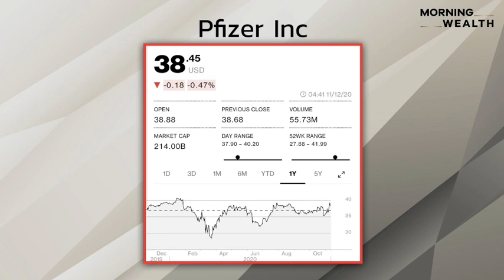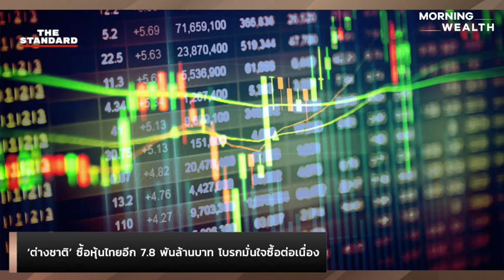ภาพรวมตลาดหุ้นไทย-เทศ | HIGHLIGHT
ตลาดหุ้นสหรัฐฯ (11 พฤศจิกายน 2563) กลับมาปรับตัวเพิ่มขึ้นได้ในภาพรวม จากการฟื้นตัวที่ดีของหุ้นในกลุ่มเทคโนโลยีจากที่ปรับตัวลดลงอย่างแรงมา 2 วันติดต่อกัน ดัชนี Nasdaq 100 ปรับตัวเพิ่มขึ้นได้มากกว่า 2%
ตลาดหุ้นไทย (11 พฤศจิกายน 2563) เริ่มปรับตัวในกรอบแคบ โบรกเกอร์มั่นใจ นักลงทุนต่างชาติยังทยอยซื้อต่อเนื่อง